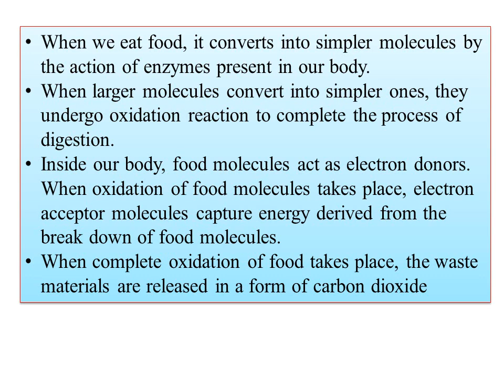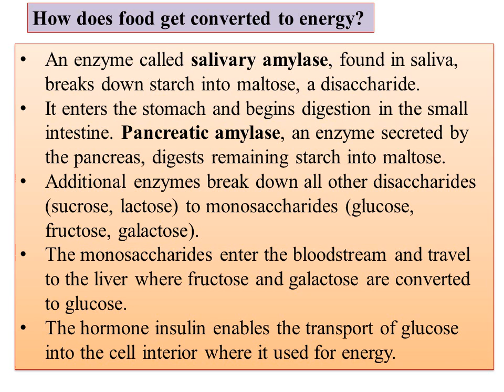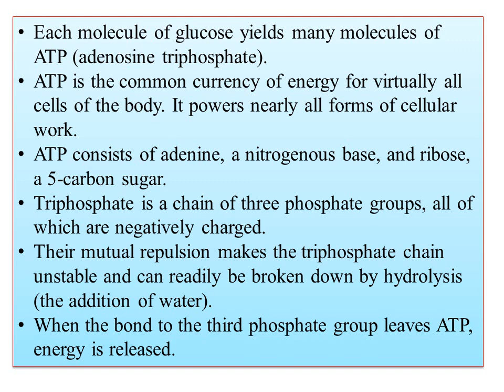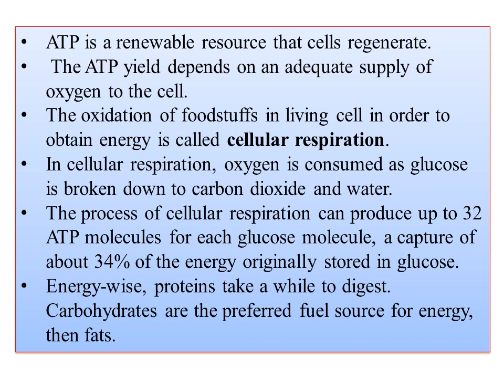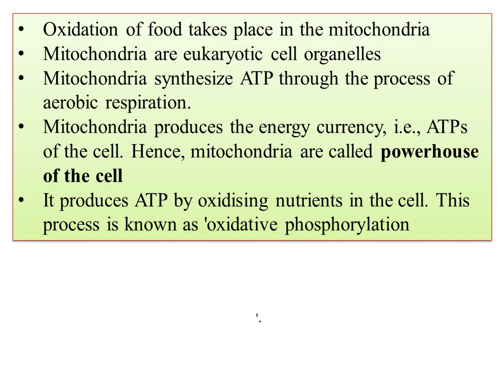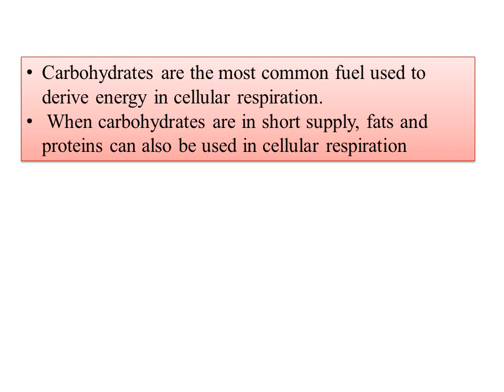Oxidation of foodstuff as a source of energy for cells- Concept of energy in biosystems-02 II SEM-OE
Hi
Today onward I am uploading the video ON  Oxidation of foodstuff as a source of energy for cells  NEP-BCU-OE-MOLECULES OF LIFE--Nucleic Acids-4-Polynucleotides-Structure RNA & types of RNA-m,t,r RNAs
Structure DNA- Watson and Crick model Nucleosides & Nucleotides-Bases Sugar  Phosphoric Acid

Today I am uploading the video on NEP-BCU-OE-MOLECULES OF LIFE-unit1-Amino acids, Peptides & Proteins-3-Zwitter ion Isoelectric point
-BCU-OE-MOLECULES OF LIFE- unit-01- Amino acids, Peptides & Proteins-2-Classification of amino acids Classification of amino acids